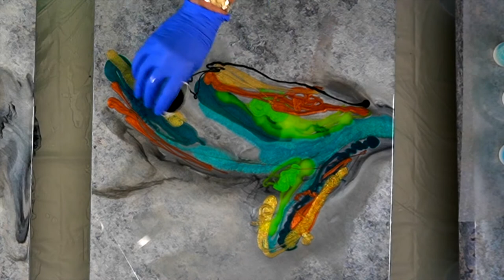A new art channel with 100 subscribers in 3 months-an artist journey on YouTube and what I learned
I created a new art channel with 100 subscribers in 3 months as an artist!  You may say that 100 subscribers in 3 months on YouTube isn't that great.  I paint the short version of an artist journey on you tube.  However, creating  is no easy task.  Making art became secondary to learning the business of video success and staying patient.  As an artist, youTube has been a fascinating, difficult, mind bending, and truly life changing.  I share my story and my transformation from knowing nothing about making videos, editing, all the parts of posting on youTube, and not being certain of my niche, audience and offer to a much more defined and organized head space and self confident presence.  All this is just a tip of the iceberg.  I discuss my growth as a person and how YouTube has affected my self esteem and my view of social media.  Please comment and leave feedback so I can continue providing value and interest for you on my video presentations!

Jewelescent Interference gold:

Just Resin Colorants:
Bright Gold, Silver Halo Glitter

Acrylic paint: colors mars black, burnt umber, and titanium white

Butane Torch:

Heat Gun:

NEEWER Ring Light:

Falcon Eyes LED photo lights: